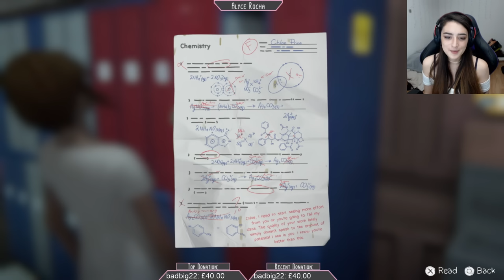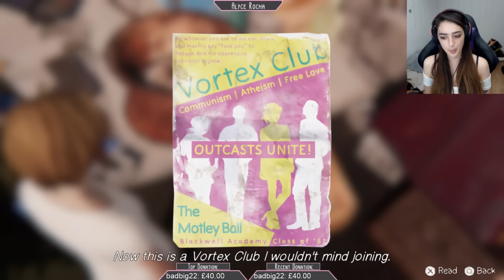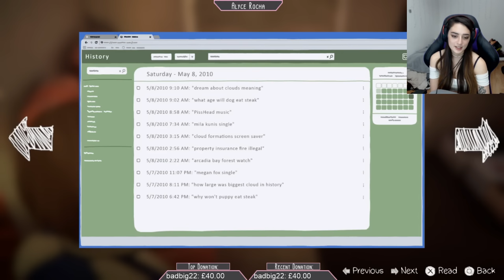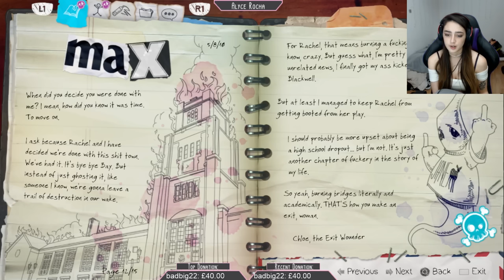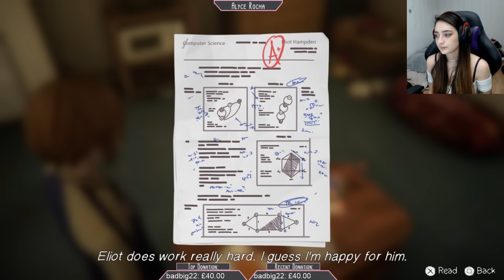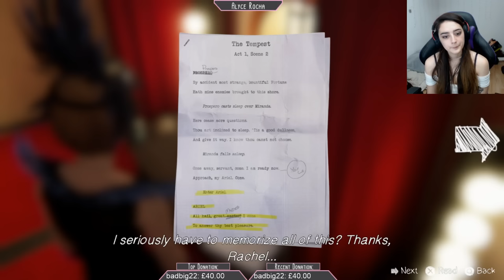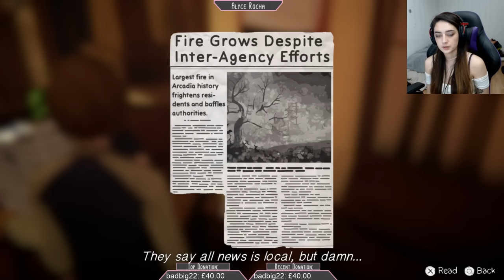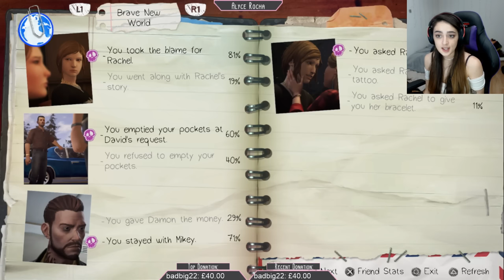Episode 2 - Brave New World In-Depth Playthrough - Life is Strange: Before the Storm